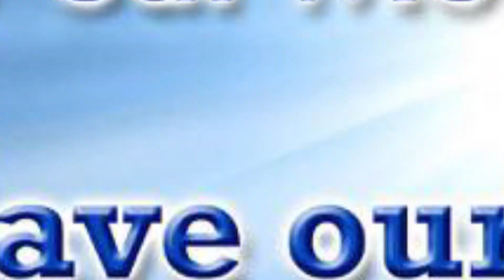26th March 2023 way of the cross 2 l புதுவாழ்வு தியான நிலையம் l Puthuvazhvu TV